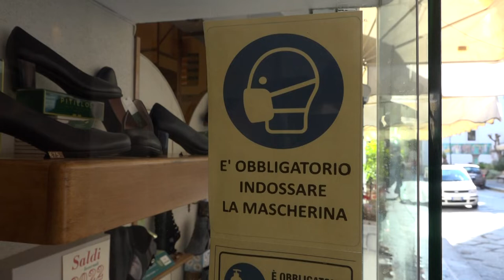Ischia. Saldi e previsioni, il bilancio dei commercianti